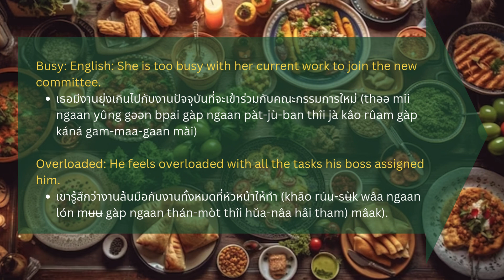My plate is full.